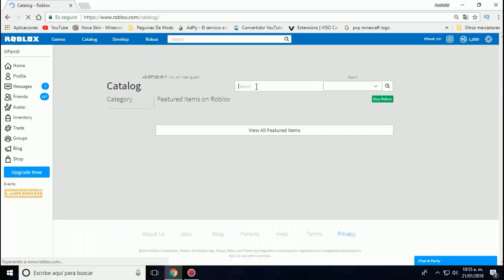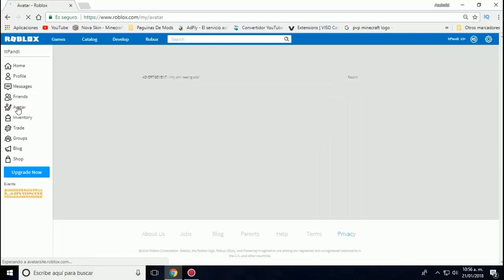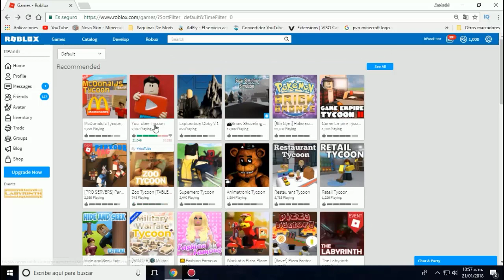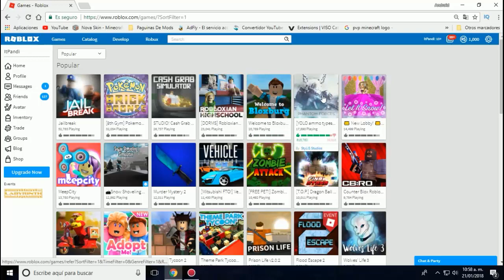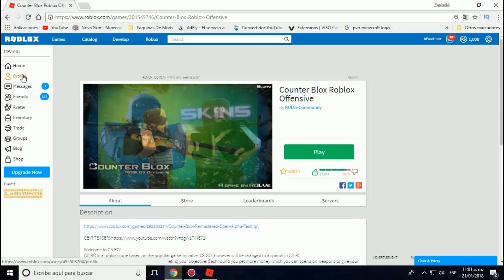DIJO MI CONTRASEÑA EN EL CHAT .. (Roblox)